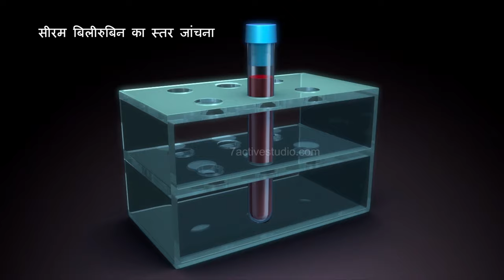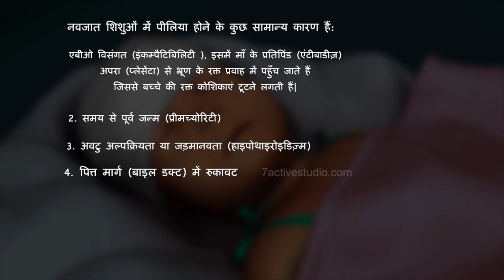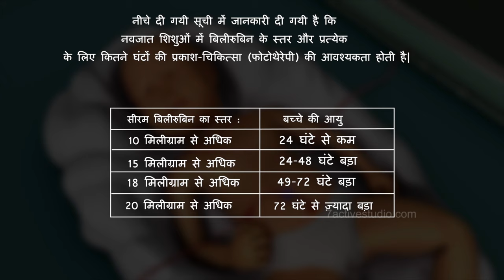नवजात शिशु में पीलिया का उपचार | Treatment for Jaundice in the Newborn | Hindi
7 Active Technology Solutions Pvt.Ltd. is an educational 3D digital content provider for K-12. We also customise the content as per your requirement for companies platform providers colleges etc . 7 Active driving force "The Joy of Happy Learning" -- is what makes difference from other digital content providers. We consider Student needs, Lecturer needs and College needs in designing the 3D & 2D Animated Video Lectures. We are carrying a huge 3D Digital Library ready to use.